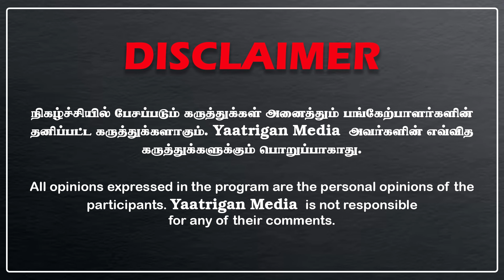5 நாள் வெளியே வராதிங்க | ராமர் குறித்து இஸ்லாமிய MP பகீர் | புகையும் வடக்கு